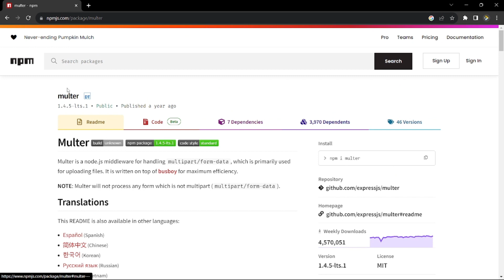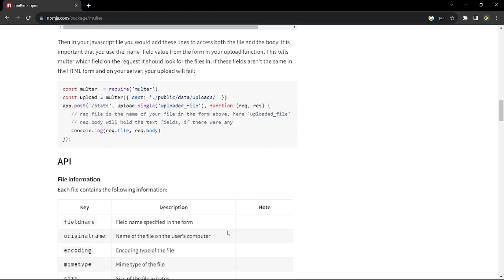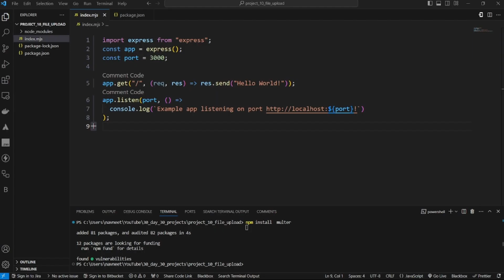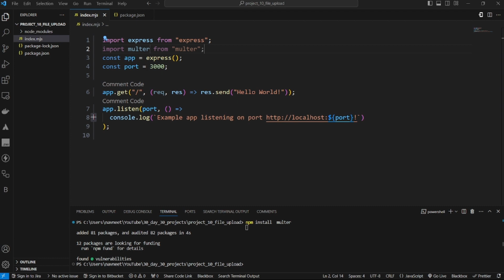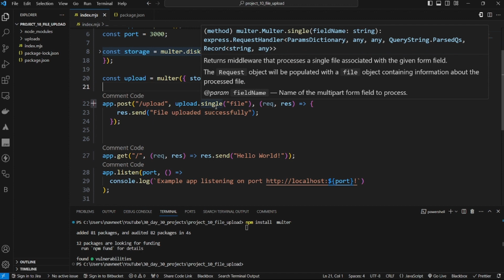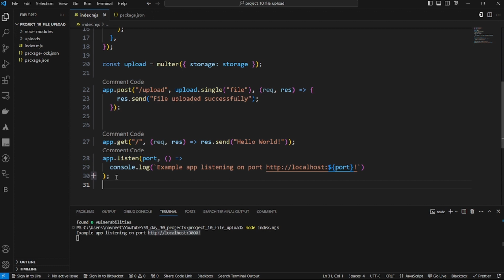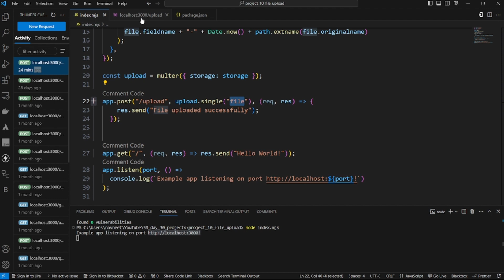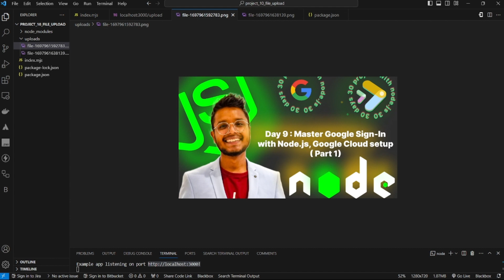Day 10 : 🚀Master File Uploads in Node.js | asyncapp's 30 Day Node.js 🔥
Welcome to Day 10 of our 30 Days of Code with asyncapp series! In this beginner-friendly Node.js tutorial, we'll dive into the essential topic of file uploads using Node.js. Whether you're an IT professional, engineering student, or computer science graduate, this video is designed to help you master file uploads in Node.js.

In this tutorial, we will cover:

Setting up a Node.js project for file uploads.
Handling file uploads with Express.js.
Uploading files to the server.
Validating and storing uploaded files.
Enhancing security and error handling.
No matter your skill level, this video will guide you through the process step by step.

Your feedback and suggestions are invaluable to us. Happy coding! 🖥️💡